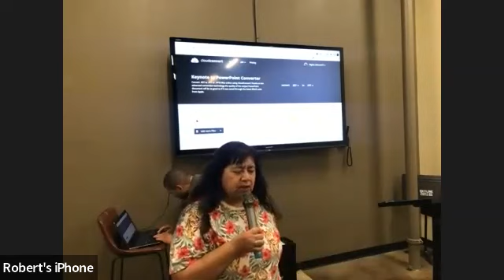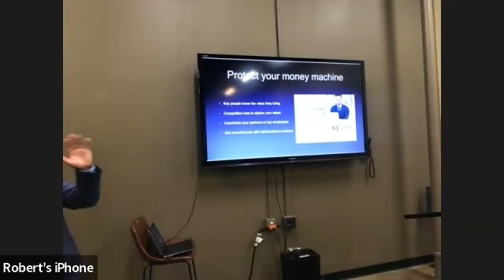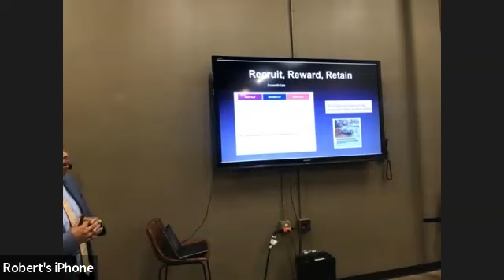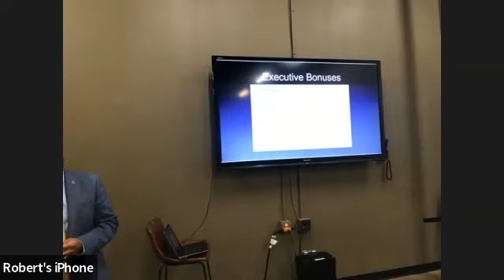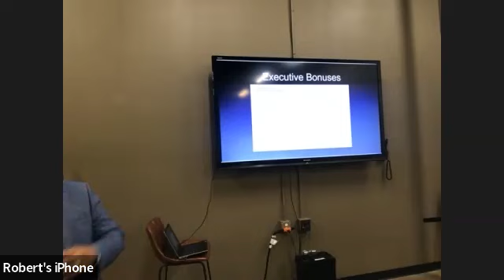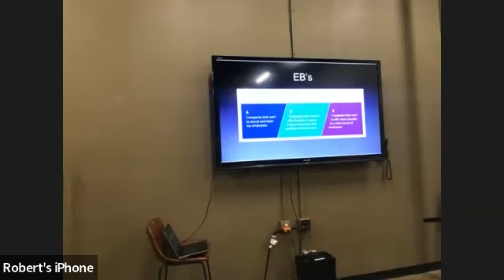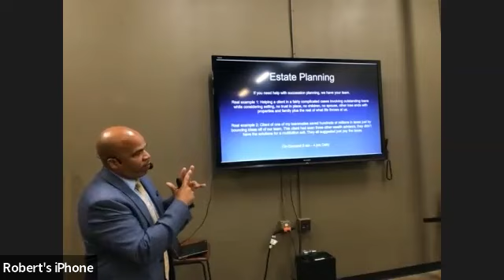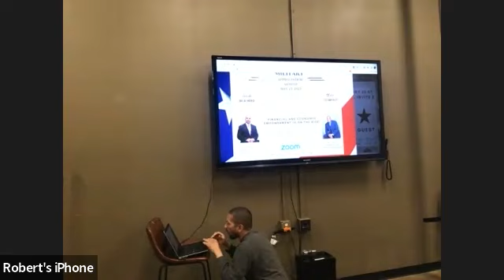EFC Presents: Byron Kelly "Business Solutions"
Small business owners need financial and insurance options for themselves and their employees, and they need to ensure the future safety of their businesses. Our guest speaker this week, Byron Kelly, will discuss strategies for employees and owners to help ensure if- or when- something happens, those who own and run the business are protected.